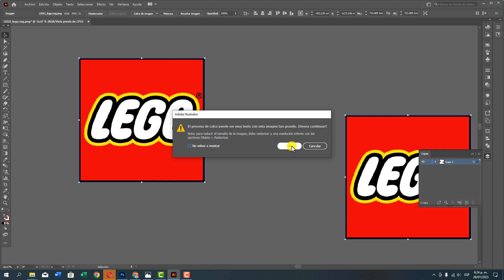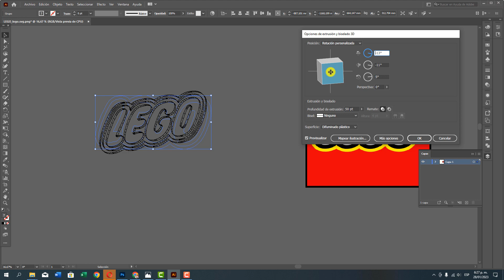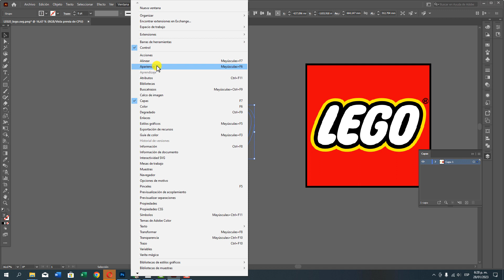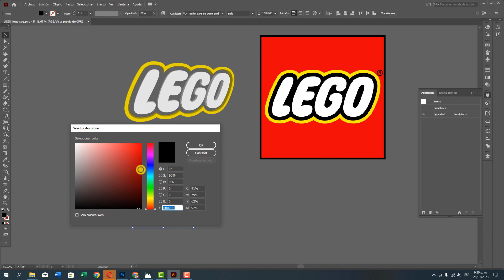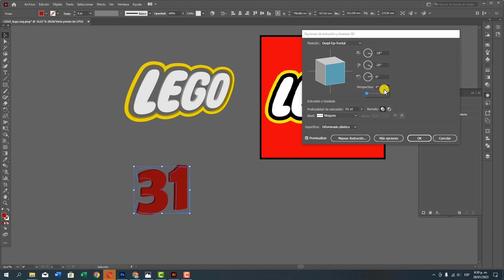🔥 Como convertir una imagen a 3D en Adobe Illustrator 🔥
Convierte una imagen en 3d con Adobe Illustrator de una manera fácil. Crea un efecto 3d en tus logos con este tutorial de Adobe Illustrator. Convierte un logo 2D a 3D de manera rápida con Adobe Illustrator.

3d
efecto 3d
gimp
efecto 3d photoshop
como hacer un efecto 3d
efecto 3d instagram
como crear un efecto 3d
illustrator
adobe illustrator
efecto 3d en illustrator
3d en illustrator
logo design
logo en 3d
diseñar logo con adobe illustrator
logo 3d con adobe illustrator
como hacer un logo 3d
curso adobe illustrator